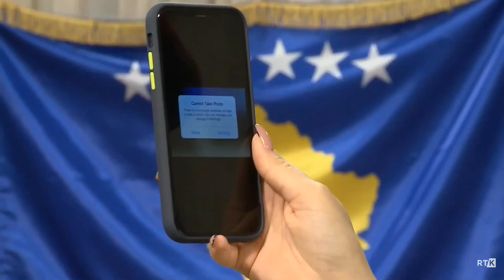Xheku tu e këndu hymnin e flamurit të Shqiperis😍 - Çka ka shpija - Sezoni 6 Episodi 15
Çka ka shpija - Sezoni 6 Episodi 15
Çka ka shpija Sezoni 6
Çka ka shpija Episodi 15
Çka ka shpija
Qka ka shpija - Sezoni 6 Episodi 15
Qka ka shpija Sezoni 6
Qka ka shpija Episodi 15
Qka ka shpija